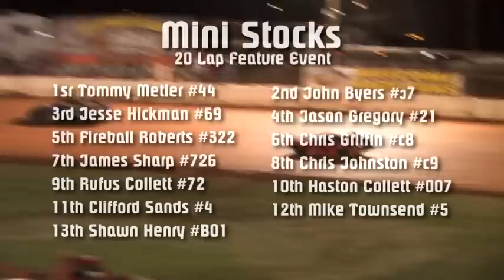Mini Stocks 3-21-15 - 411 Motor Speedway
Mini Stocks Feature Highlight video from 411 Motor Speedway , March 21 , 2015